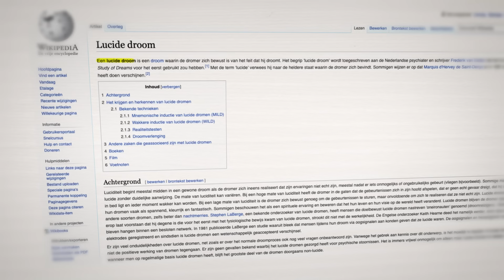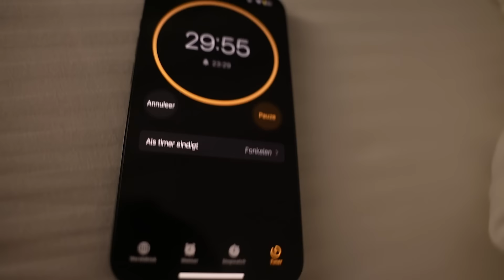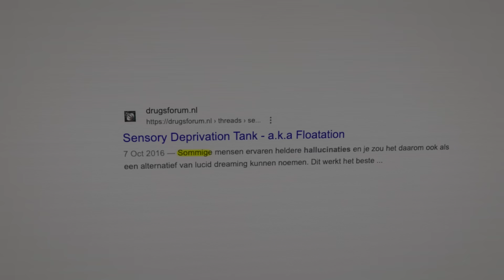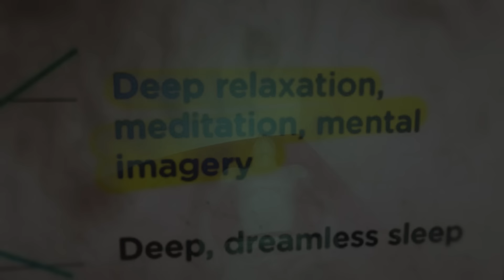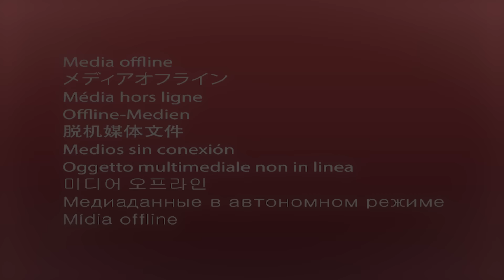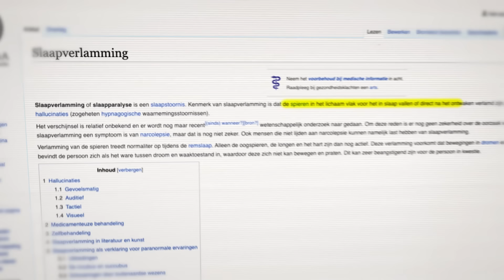Ik Leerde Mijn Dromen Te Besturen In 100 Dagen!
lucide dromen is een bizarre skill als je dit onder de knie hebt en daarom wilde ik dit in precies 100 dagen gaan leren om dit op een cosistente basis te kunnen doen.. maarja dit gaat helaas niet zomaar!